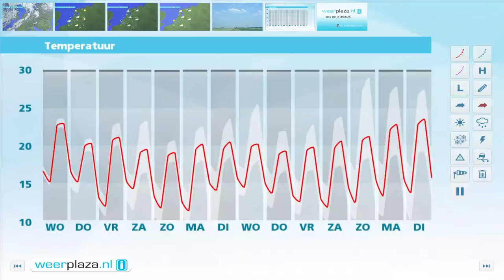Weerbericht dinsdagmiddag: Geregeld zon, droog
Het is vanmiddag op veel plaatsen tamelijk zonnig en het blijft droog. Alleen in het zuidoosten is nog veel bewolking en kans op wat regen. Het maximum komt uit tussen 20 graden en lokaal 25 graden. Verder waait het wel flink uit het zuidwesten tot westen: matig of vrij krachtig, 3 tot 5 Bft. Komende nacht is in het noorden kans op wolken vanaf zee. Verder is het licht tot half bewolkt, met minima rond 13 graden. Overdag is er geregeld zon, blijft het droog en wordt het rond 22 graden.